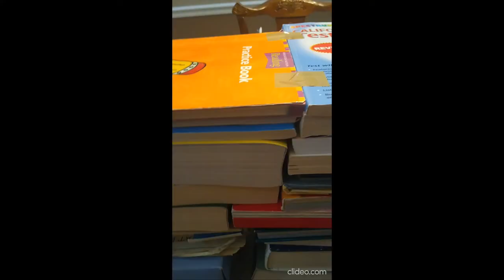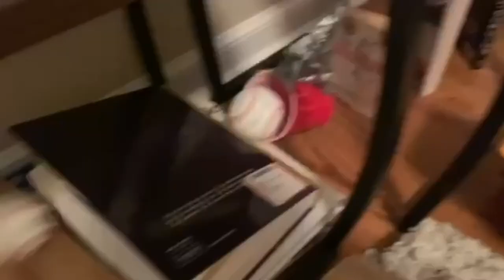RoboTerps Rube Goldberg -- Mouse Trap in VR